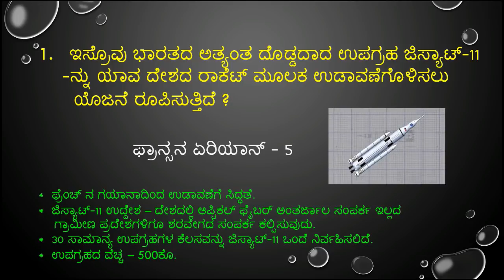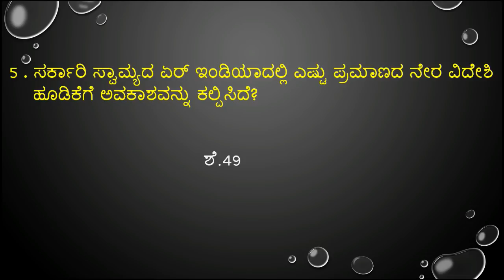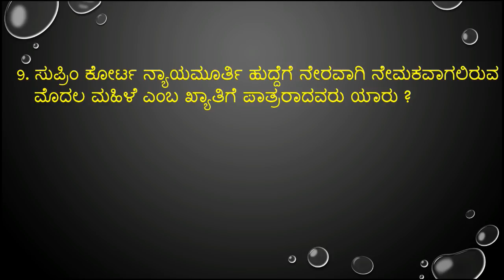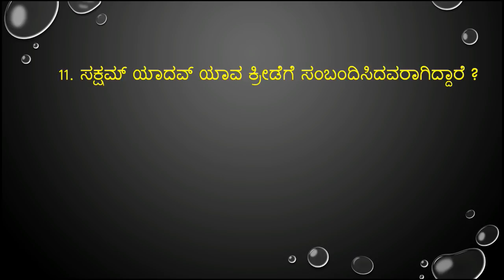important januavary 10,11 & 12 -2018 current affairs in kannada from prajavani and hindu news paper